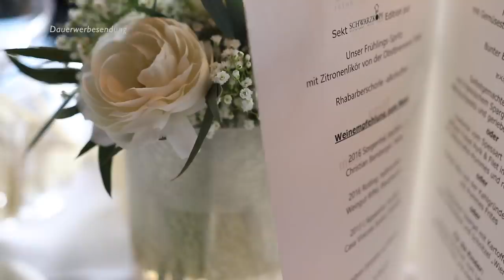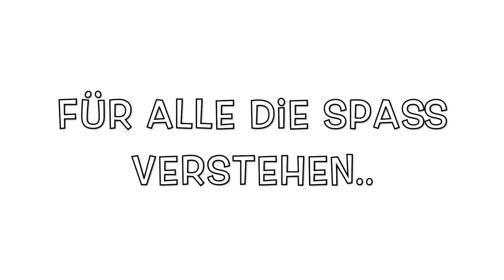Liams Taufe I Emotionale Rede I Danke Max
Wert: 2x 30% (je 30% auf die erste und zweite HelloFresh Box), gilt nicht für Probierboxen. Gültig bis 15.07. in DE und AT und nur für Neukunden.
DE: hlfr.sh/wXEFur

AT: hlfr.sh/ZXClst

Hier zeige ich euch den Inhalt meiner Wickeltasche,
lasst euch als frisch gebackene Mama nicht von allen Seiten verrückt machen, wir müssen nicht wie Packesel rumlaufen. :)

Hier  miste ich aus, ob die Methode von Marie kondo etwas für mich ist seht ihr im Video :)

'Erinnerungsbuch für mein Patenkind:
'Badehose Liam:

'Für Ballon Girlande:

'Rosen für Buchstaben:
Kleine Rosen:

'Tischdecke:
'auch möglich mit Filzkugeln:

Bei Deko Andreas eingekauft.

'Unser Staubsaugroboter Bobby:

'Edelstahl Reiniger von AEG, hier gekauft:

Equipment:
'neue Kamera: